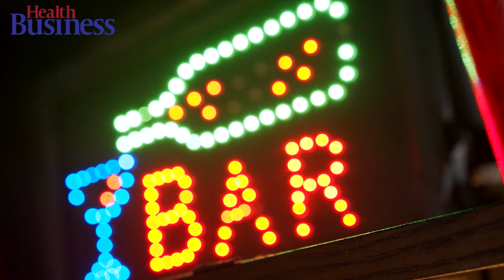HealthBusiness I Health Service Utilization in Kenya Decrease Due to Covid-19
The COVID-19 pandemic is turning out to be a barrier between Kenyans and better health care. Inpatient and outpatient health services
utilization in the country declined significantly in the past year following
the outbreak of the COVID-19 pandemic, new data shows. Watch this video to know the reason why. For more in depth information, grab your copy of Health Business Magazine today.